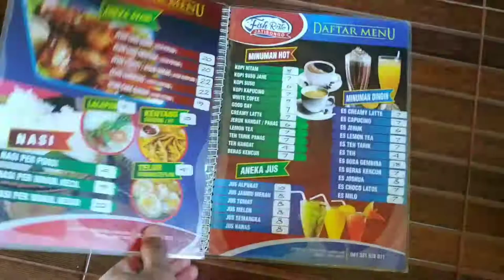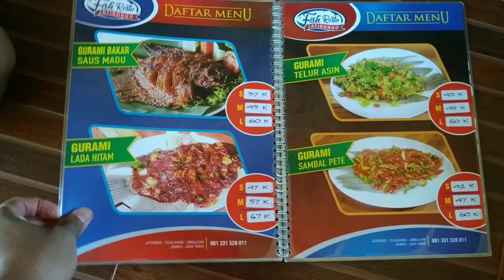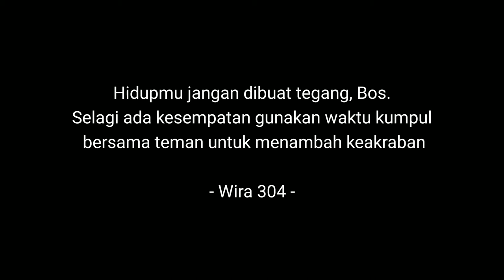Tempat enak-enak di Jatisongo Tegalwangi - Wira 304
Location : FISH RESTO JATISONGO, Jatisongo, Tegalwangi, Jember Regency, East Java